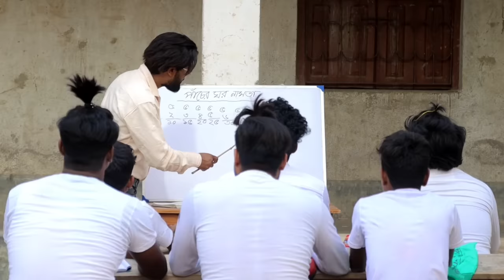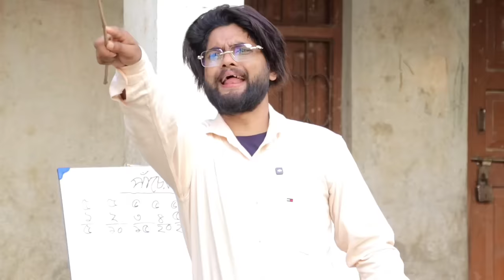বাংলা ফানি ভিডিও ক্ষ্যাপা ছেলে | নতুন পর্ব | Khapa Chele | Funny Video | Tinku New Funny Video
Tinku Str Company Notun Comedy
Bangla New comedy video khapa chele

Comedy Natok Video 2024
Tinku New Comedy Video
Tinku STR COMPANY